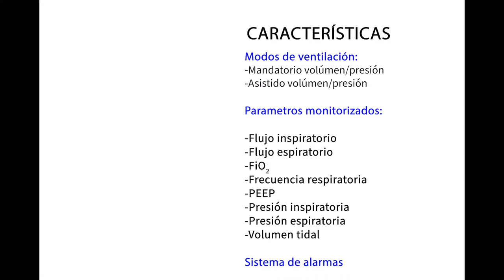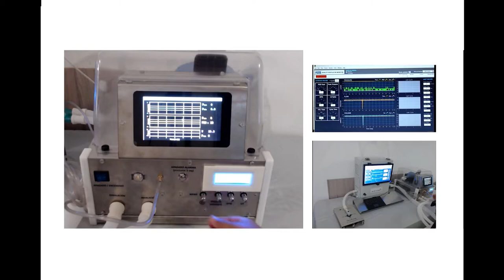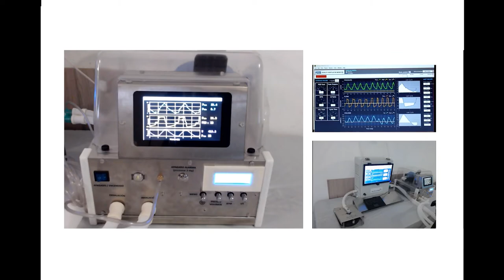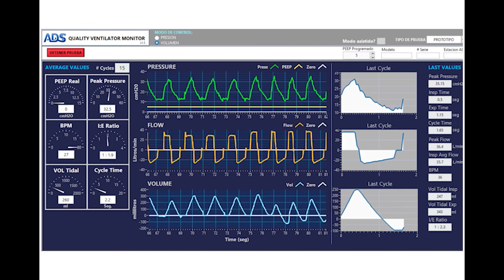Prueba de operación de prototipo Mediik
Ejemplo de operación de prototipo de ventilador mecánico.